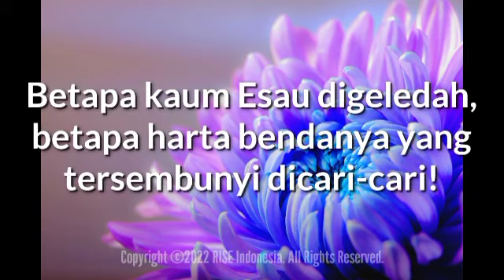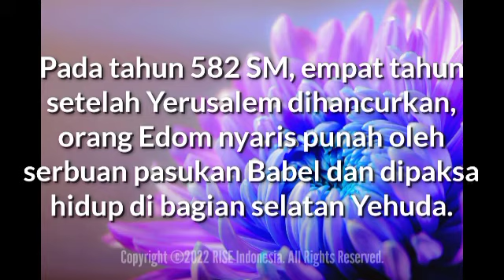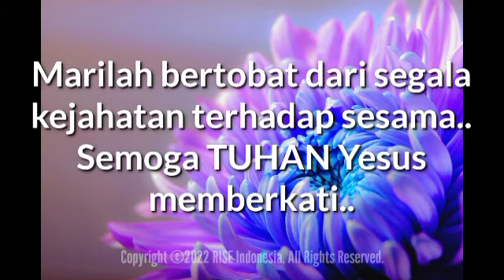"Dilenyapkan Untuk Selama-lamanya" - Obaja 1:6,10,15 - Renungan Harian (RISE Video)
28 Maret 2022

"Dilenyapkan Untuk Selama-lamanya"

Obaja 1:6,10,15

Betapa kaum Esau digeledah, betapa harta bendanya yang tersembunyi dicari-cari!

Karena kekerasan terhadap saudaramu Yakub, maka cela akan meliputi engkau, dan engkau akan dilenyapkan untuk selama-lamanya.

Sebab telah dekat hari TUHAN menimpa segala bangsa. Seperti yang engkau lakukan, demikianlah akan dilakukan kepadamu, perbuatanmu akan kembali menimpa kepalamu sendiri.

Telah menjadi kebiasaan orang Edom untuk menjarah, merampok dan membunuh orang lain.

Obaja menubuatkan bahwa orang Edom akan dibinasakan sama sekali karena kekerasan dan kekejaman mereka (Ob 1:16,18).

Kini mereka akan mengalami hal yang sama karena TUHAN mengirim bangsa lain untuk melawan mereka.

Pada tahun 582 SM, empat tahun setelah Yerusalem dihancurkan, orang Edom nyaris punah oleh serbuan pasukan Babel dan dipaksa hidup di bagian selatan Yehuda.

Pada tahun 70 M setelah Yerusalem dibinasakan Roma, mereka tidak disebut-sebut lagi.

TUHAN akan membalas Edom dan semua bangsa lainnya sesuai dengan perlakuan mereka terhadap orang lain.

Prinsip yang sama juga berlaku bagi orang percaya PB jika mereka melakukan kejahatan kepada sesamanya manusia (Kol 3:25).

Kita akan menuai kejahatan jika kita menabur kejahatan, dan upahnya adalah dilenyapkan oleh TUHAN jika kita terus mengeraskan hati.

Marilah bertobat dari segala kejahatan terhadap sesama.. Semoga TUHAN Yesus memberkati..

Let's repent of crimes against others.. May GOD bless us all🙏😇